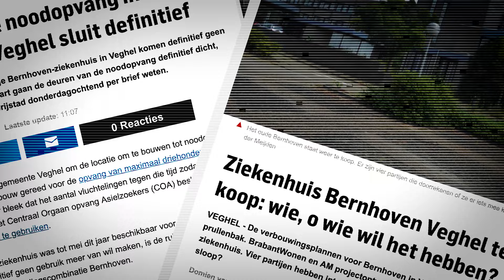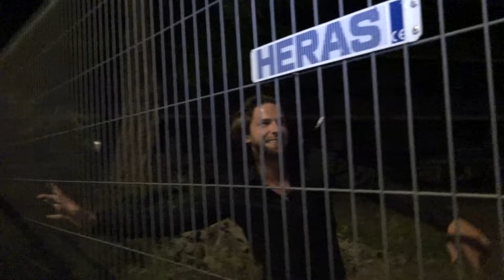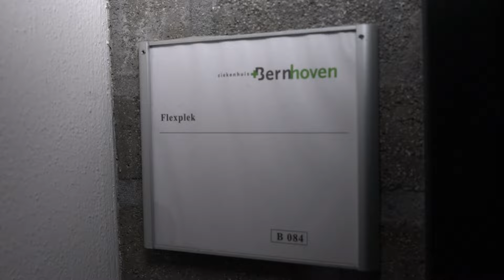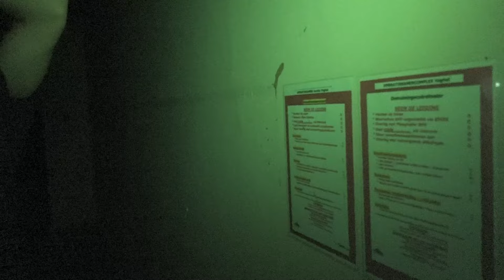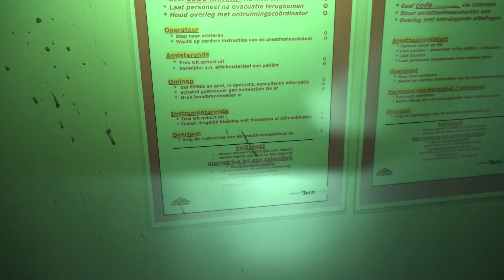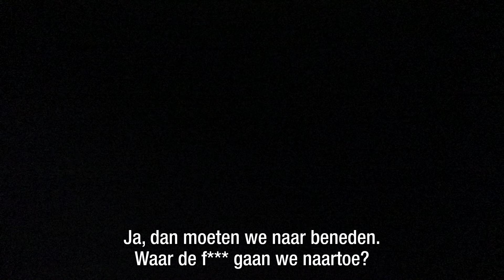#297: Nacht in Verlaten Ziekenhuis 3.0 [OPDRACHT]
We moesten van jullie nogmaals een kijkje nemen in een verlaten ziekenhuis. En Giel wist er nog wel eentje te vinden...